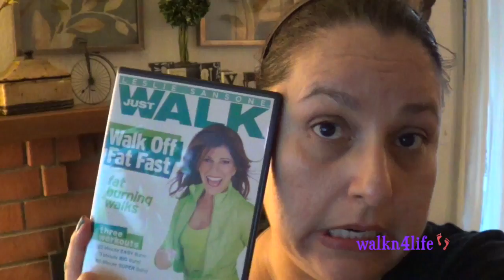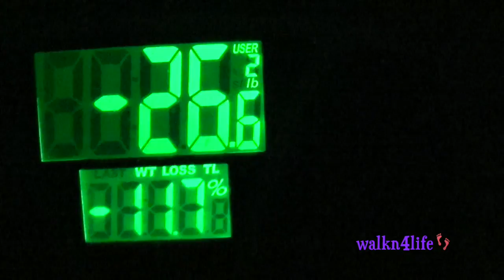Weight & Health Update: Weigh-In, Challenges, & Blouse Try-On (HD)